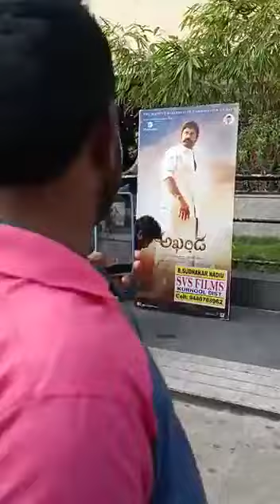KurnoolCity Akhanda AnandComplex